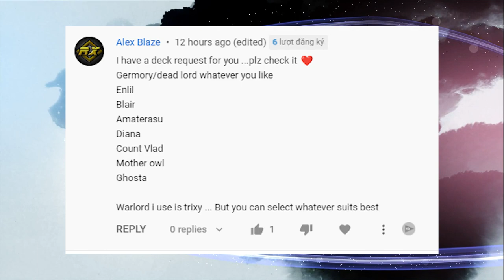NDLGamer Try to use My Subscriber's Squad in Mighty Party: Alex Blaze